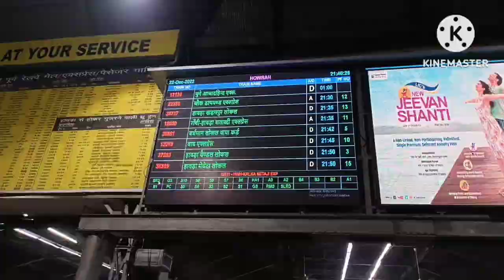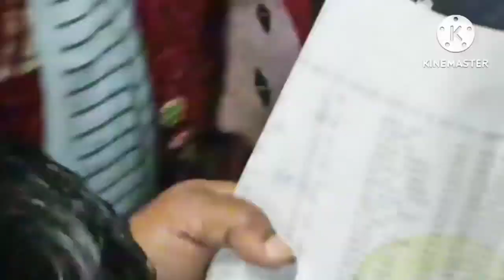বন্ধুরা আজকের টুর তারাপীঠ পার্ট-১ manash sastika travling vlog video tarapith.